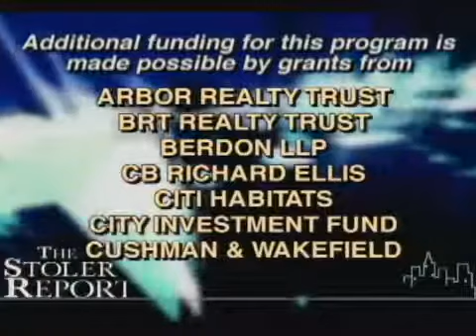The Stoler Report: Real Estate Trends in the Tri-State Region: Senior Housing in the Region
Host Michael Stoler sits down with real estate experts to gain insight into senior housing within the tri-state region. They discuss terms associated with senior housing and their tenants, the various senior housing options, the many amenities associated with this type of housing, as well as the cost of senior housing in different locations.

The national pastime is not baseball, basketball or football; it's the topic of real estate. People all over New York and the tri-state region are talking about the real estate marketplace: office space, affordable housing, rentals, condos, retail trends. What are the trends? What's the latest news? And where's the next development? Join Michael Stoler every week and explore these and other real estate issues in the tri-state area during this half-hour round table discussion. (Taped: 11/1/2007)